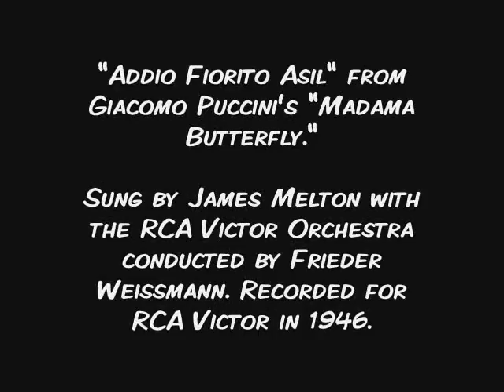James Melton - "Addio Fiorito Asil"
"Addio Fiorito Asil" from Giacomo Puccini's "Madama Butterfly."

Sung by James Melton with the RCA Victor Orchestra conducted by Frieder Weissmann. Recorded for RCA Victor in 1946.